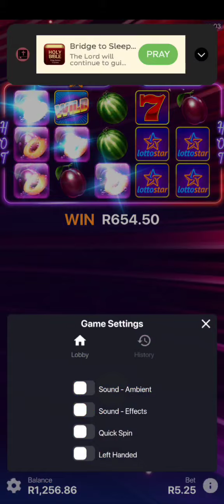Hot hot fruit subscriber big win on lottostar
T&Cs Apply, 18+" The game also has a fairly regularly triggered feature called the “HOT HOT” feature. This increases players’ chances of bagging massive payouts by doubling up – and in the case of the “7” symbol, trebling – the value of symbols on screen.

spina zonke games hollywoodbets